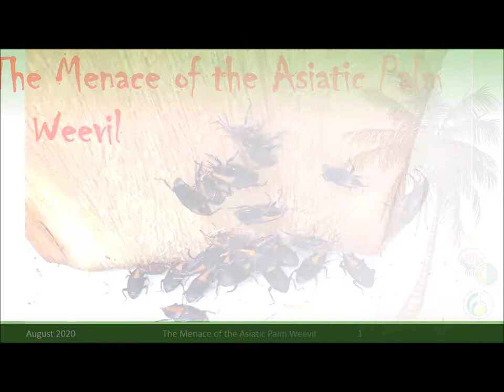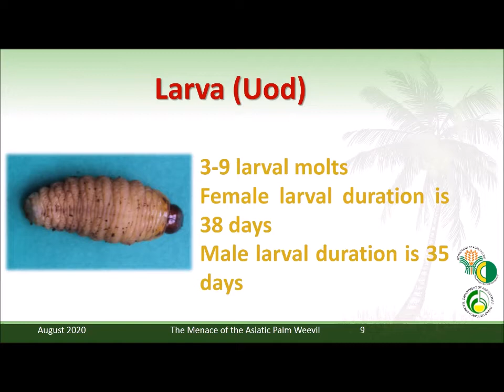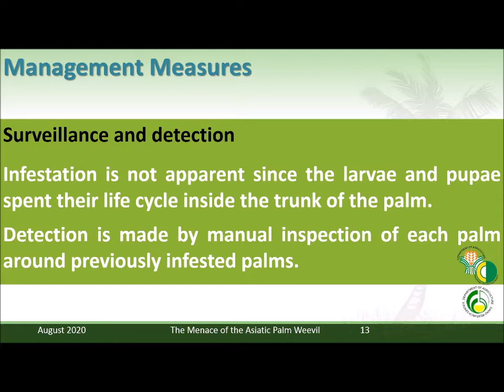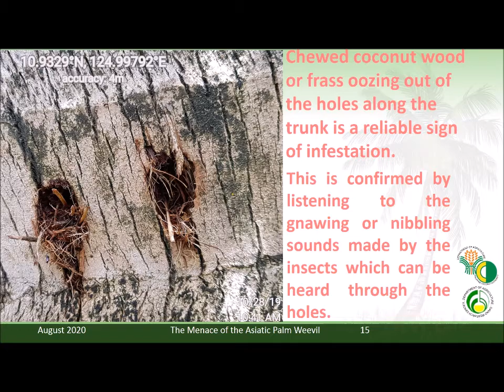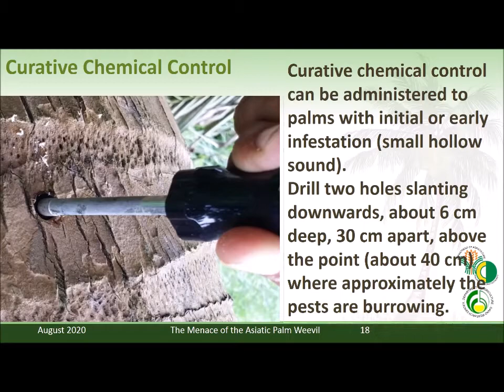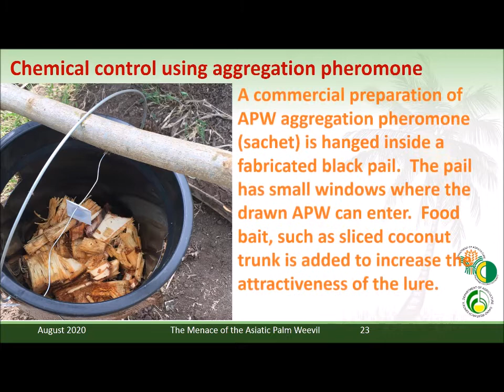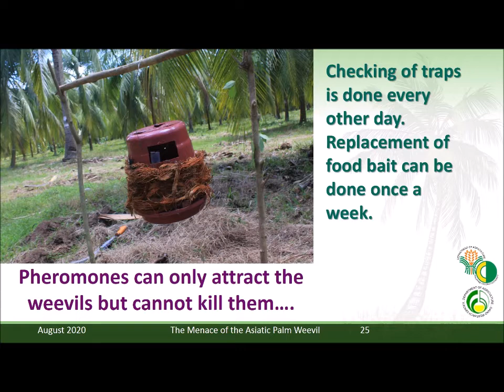Management of Asiatic Palm Weevil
Video courtesy of PCA-Davao Research Center, Bago-Oshiro, Davao City.
Contact the Office of the Deputy Administrator for Research and Development Branch, Philippine Coconut Authority for more details.